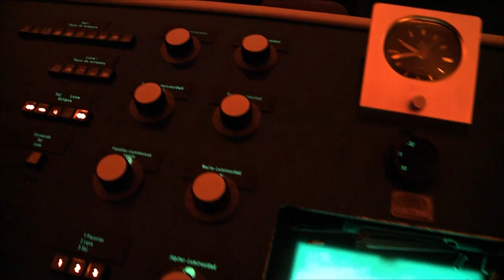Planetario Universidad de Santiago de Chile.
Excelente ciclo de verano gracias a todo los que asistieron a los conciertos, al Planetario, Alejandro Bascuñan, a la periodista francesa Marié Courvasier por este vídeo, el sonido de Pancho Leon Prieto, por supuesto a mi amigo y tripulante de este vuelo Rodrigo Qowasi/
Excellent summer concerts, thanks to all those who attended the concerts,Thanks to the Planetarium University of santiago Chile thanks to Alejandro Bascuñan , French journalist Marié Coruvasier by this video , the sound of Pancho Leon Prieto